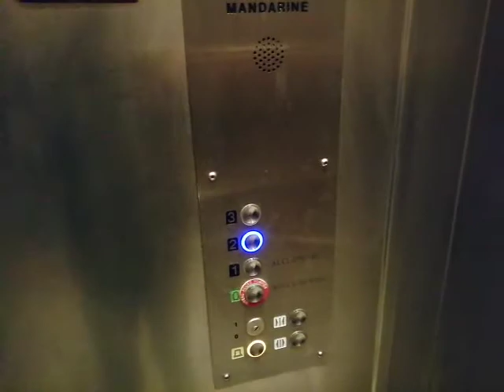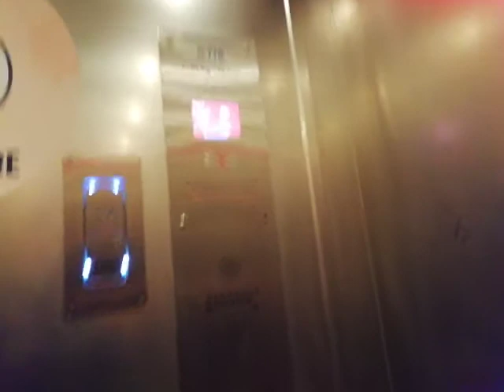Otis Gen2 Sur Mesure Centre commercial Westfield les 4 temps (La Défense)